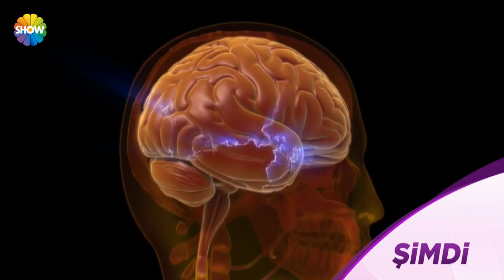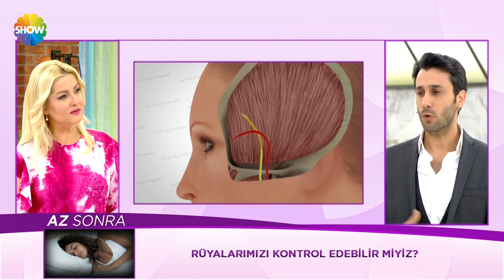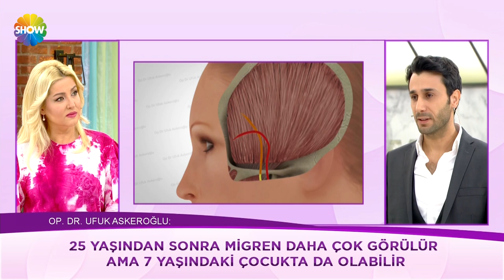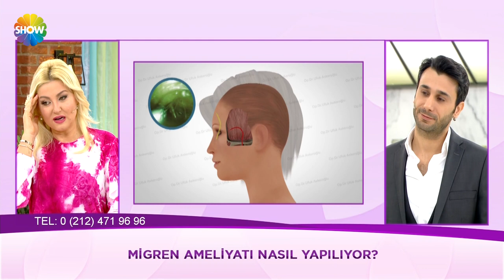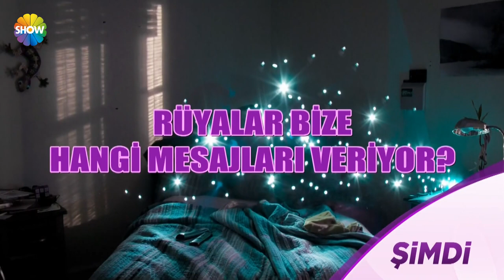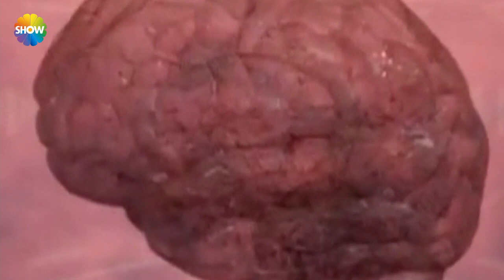Zahide Yetiş'le 251.Bölüm | 16 Şubat 2017